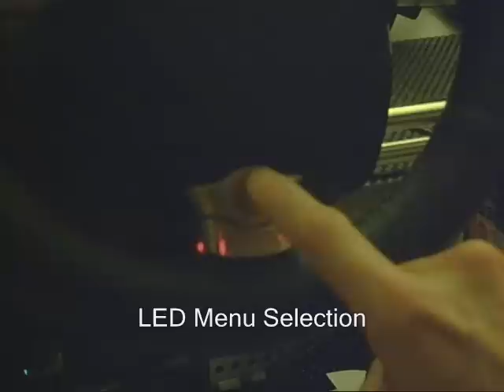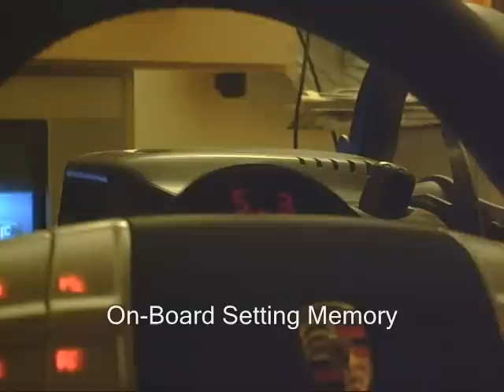Fanatec Porsche 911 Turbo Wheel: Short Demo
for the full review of the Fanatec Porsche 911 Turbo Wheel.